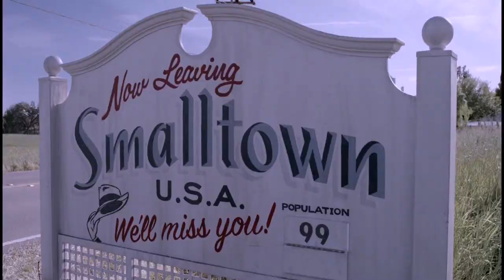The Muppets | Girl with the Dragon Tattoo trailer #3 US (2011)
Darsteller / cast: Amy Adams , Jason Segel , Chris Cooper , Ed Helms , Zach Galifianakis , Neil Patrick Harris , Danny Trejo , Jack Black , Rashida Jones , Ricky Gervais , Katy Perry , Emily Blunt , Selena Gomez
Genre: comedy
Regie / directed by: James Bobin

Verwendung mit freundlicher Genehmigung von Disney